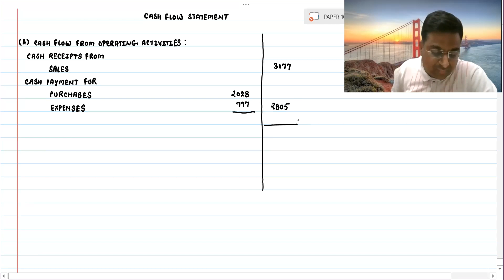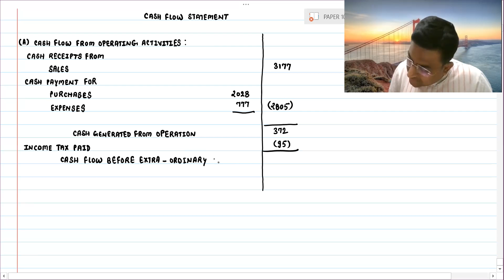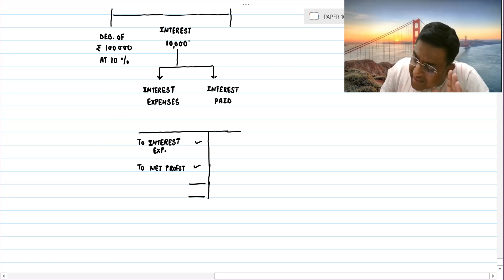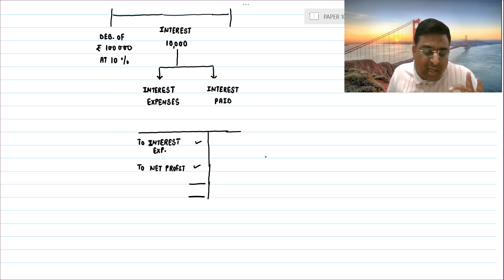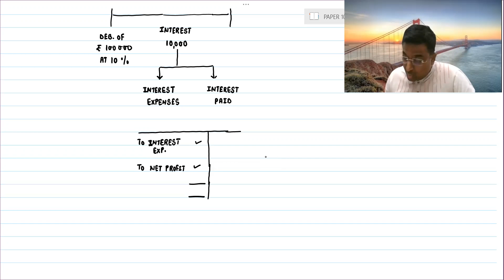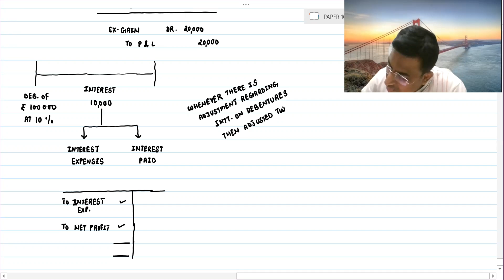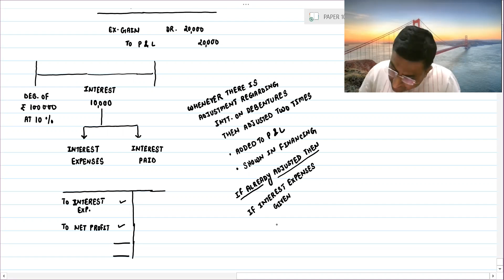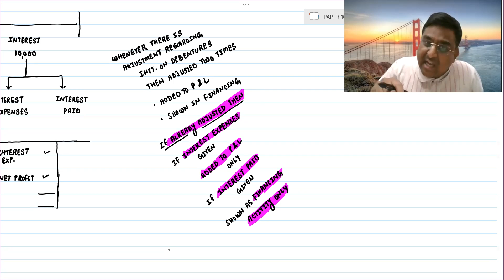DEPRECIATION - LECTURE 6 [CMA FOUNDATION AND CMA INTER]